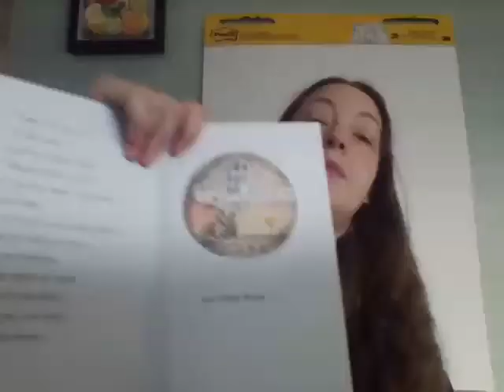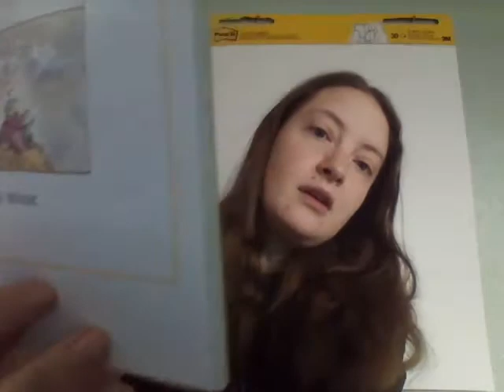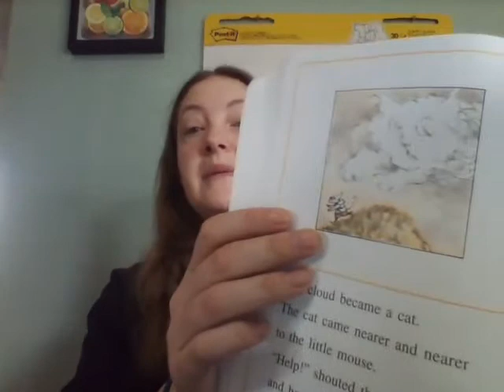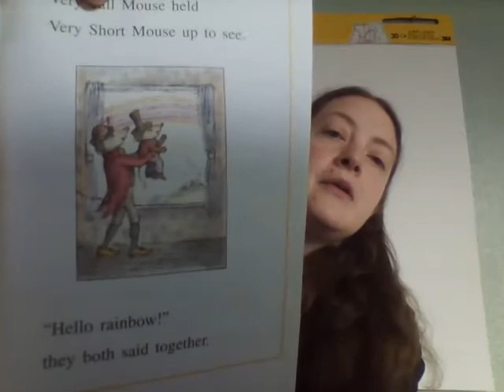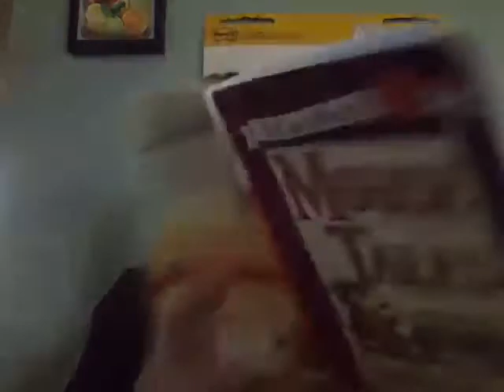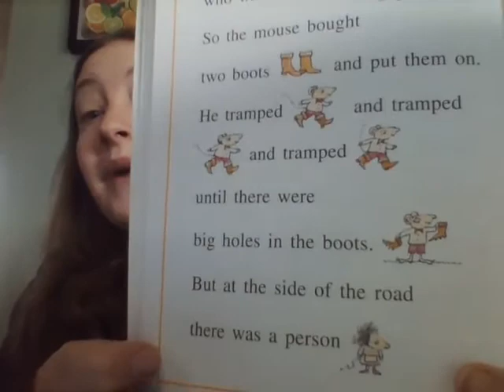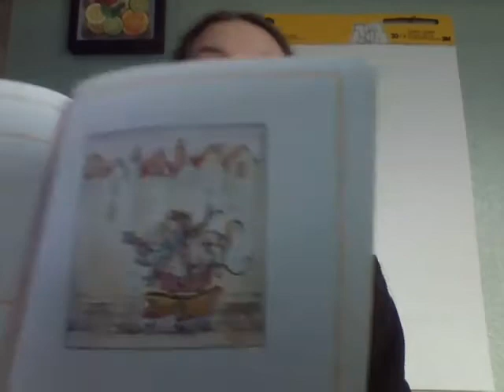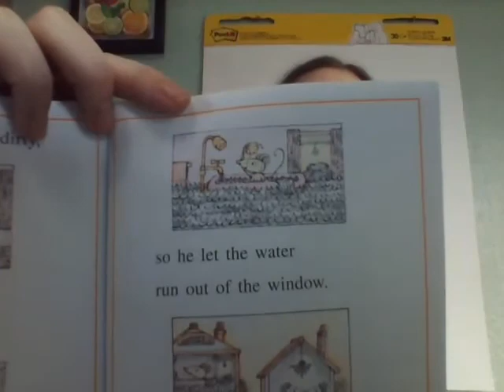Read Aloud - Mouse Tails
Mouse Tails by Arnold Lobel.
One of our short, silly favorites.